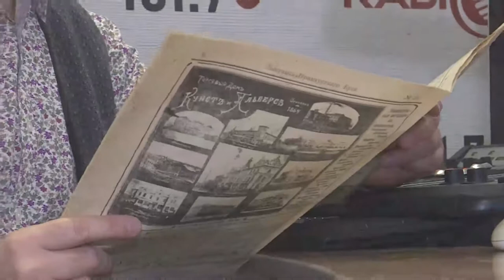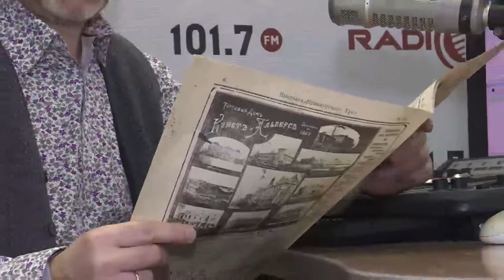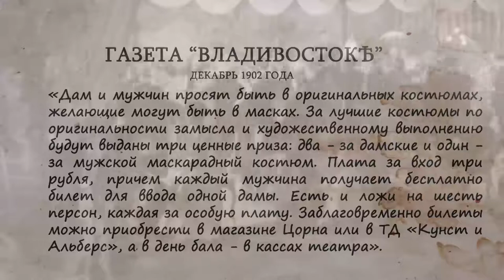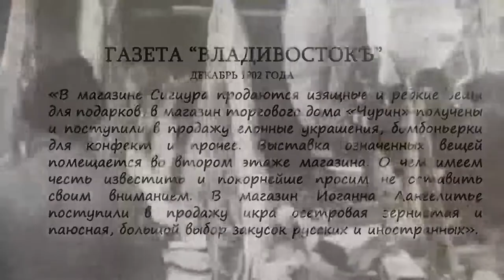Лучший Город Земли. НОВЫЙ ГОД в городе.